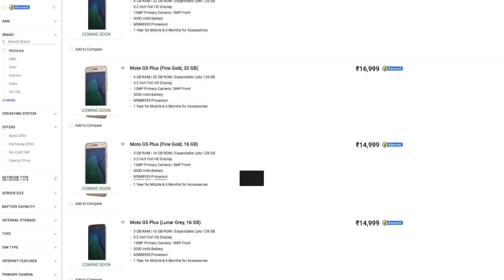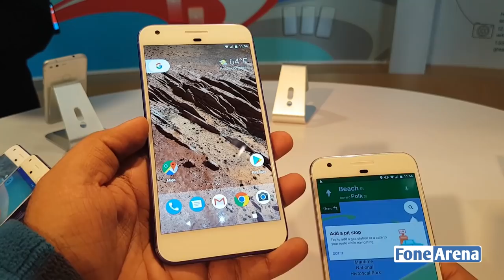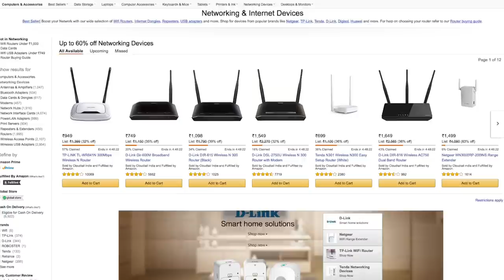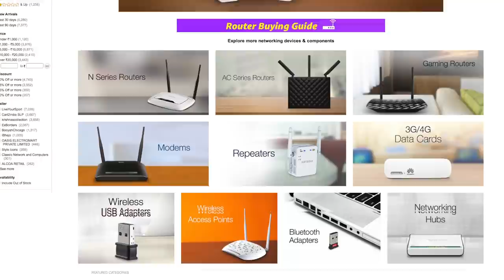Moto G5 Plus launched in India, Google Pixel 2 codenames surface - FoneArena Daily